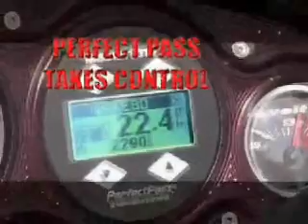Wake Board Pro from Perfect Pass - boat speed control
Designed for: Wakeboarding, Open Water Skiing & WakeSurfing. Ideal for wakeboard, Ski and Stern Drive Boats

World Class water sports performance is yours with the incredibly user-friendly WakeboardPro System from PerfectPass.